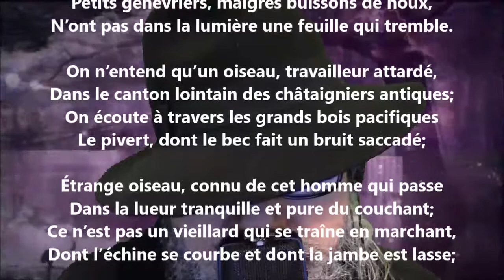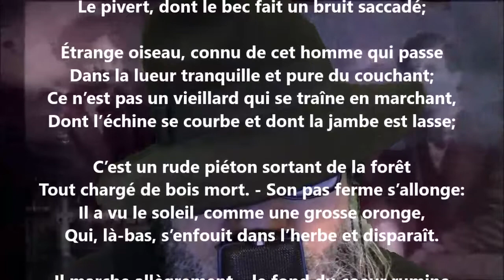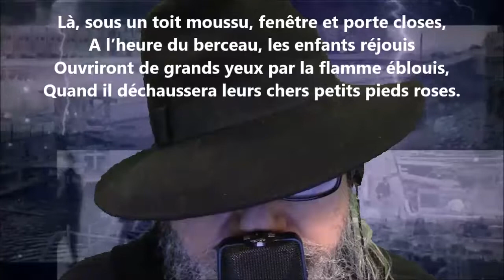Soirée d'hiver - André Lemoyne lu par Yvon Jean